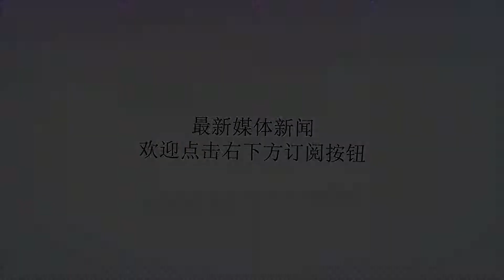车上一少女正在熟睡，突然惊醒大叫！中年男子竟用脚磨蹭她的…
谢谢！近日22岁妙龄女孩小张坐火车从北京回深圳上班途中在座位上睡着了迷迷糊糊之间小张感觉有人正在触碰她身体的隐私部位……女孩：睡梦中有人触碰敏感部位目击者称，当时是早上6点半左右，女孩小张正在座位上酣睡，突然惊醒，发现有一名男子正用脚对她身体的敏感部位进行磨蹭。小张吓得大声尖叫，周边一些旅客也被惊醒，向男子投去鄙夷目光。这名男子连忙穿鞋，低头离开。乘警巡查车厢发现可疑男子